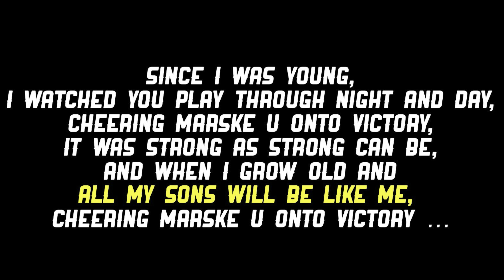Let All My Sons Be Like Me - Save Our Club!